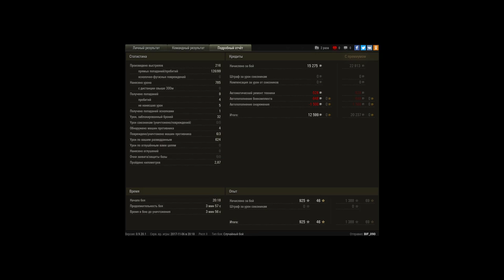Когда два врага перевернулись, но ты им помог перевернуться для честного боя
Игрок: BIF_090 [36-RU]

ехал я значит на пз1с и тут два врага перевернулись, я их перевернул двоих и они в меня не стреляли в знак благодарности, поставте мой реплэй в ЛРН